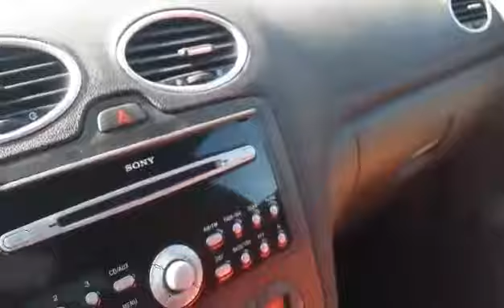Ford Focus ST/XR5 mk2 2.5Turbo 225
Need help!Replaced my driveshaft (longer one).When accelerating hard, 1st and 2nd gear the car has a noise, clicking and also a vibration!Can be caused by gerabox/wheel hub/wheel bearing?Any ideas?
Car is stock, no mods!
Thanks!